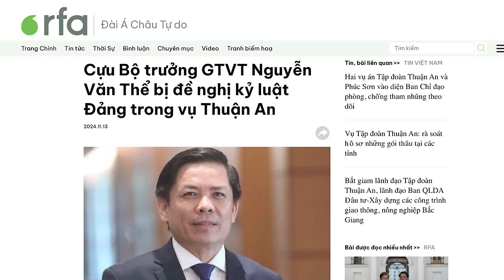Vụ Thuận An: cựu Bộ trưởng Nguyễn V. Thể bị đề nghị kỷ luật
Cựu Bộ trưởng Giao thông Vận tải Nguyễn Văn Thể vừa bị Ủy ban Kiểm tra Trung ương Đảng Cộng sản Việt Nam đề nghị kỷ luật, vì những sai phạm liên quan đến Tập đoàn Thuận An.

Xem bài chi tiết tại:
Hoặc: